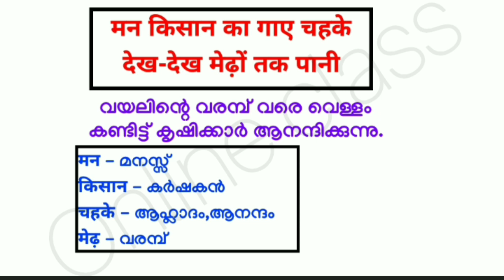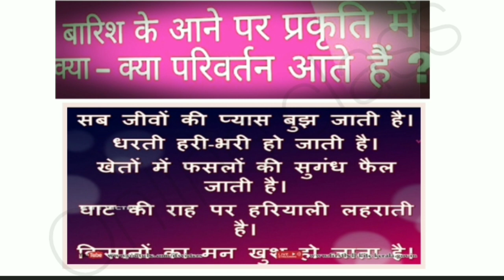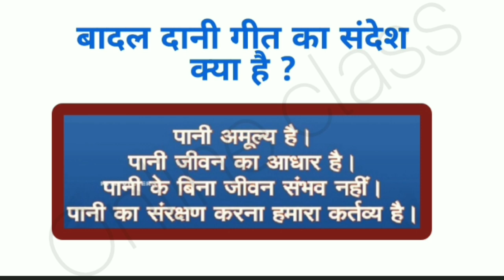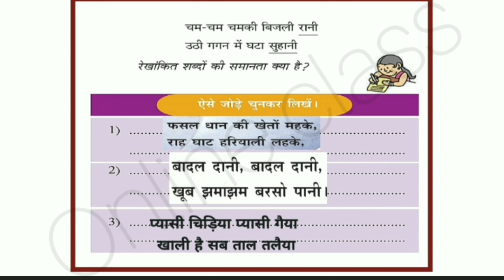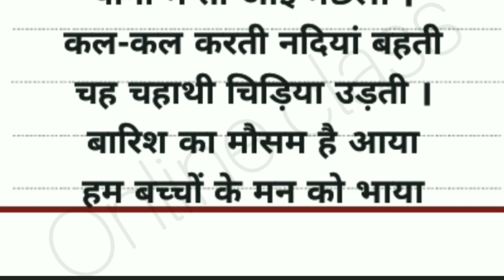VICTERS CLASS 6 HINDI l First Bell 2.0 STD 06 Hindi Class 04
VICTERS CLASS 6 HINDI
First Bell 2.0 STD 06 Hindi Class 04

victers_STD06_Hindi_Class 04